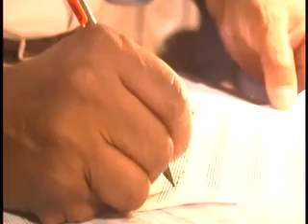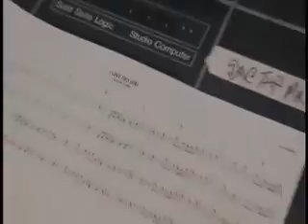Raphael SAADIQ - Recording Sessions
A peek inside the studio of recording artist Raphael Saadiq as he lays down the finishing touches to his 2008 Album release, 'The Way I See It'...